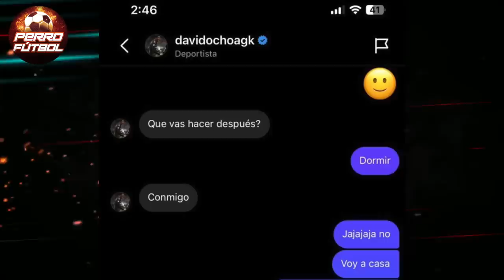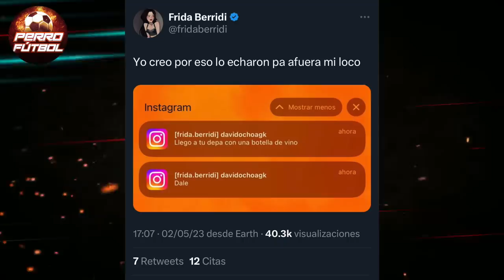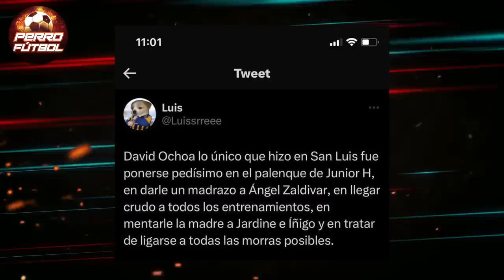¡BAJADÓN DE HU3VOS! POR ESTO ENFURECIÓ NAHUEL GUZMÁN CON COTA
Nahuel Guzmán y Tigres nuevamente reaccionan como malos perdedores. Bronca entre Nahuel y Cota al terminar el partido. El portero de Tigres le reclamó airadamente al comisario del partido

El portero David Ochoa está fuera del Atlético San Luis por indisciplinas. Te contamos qué es lo que hizo